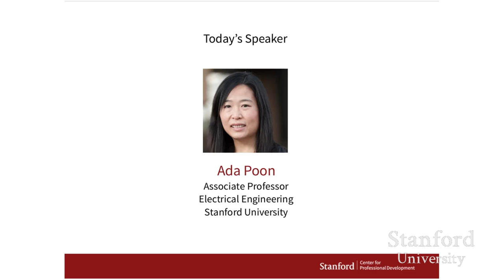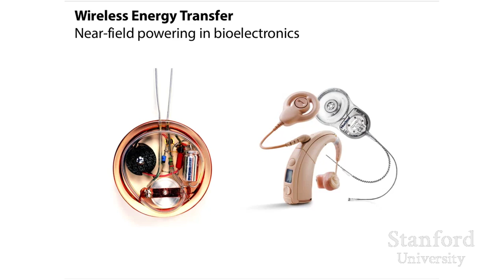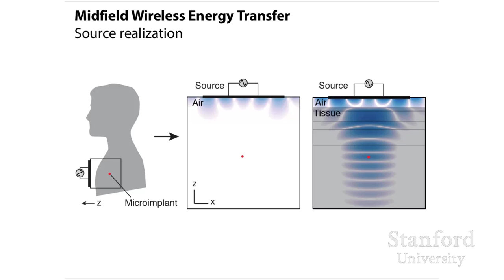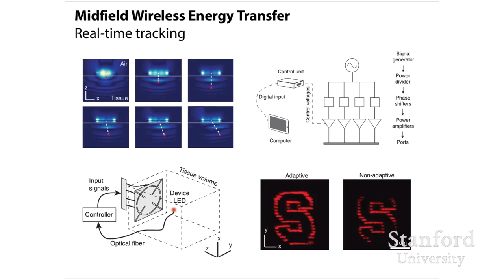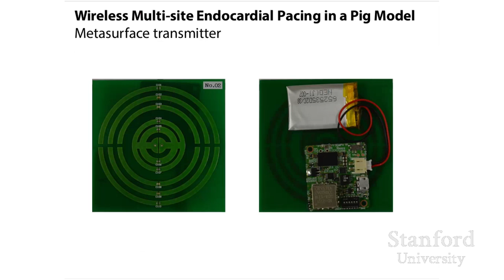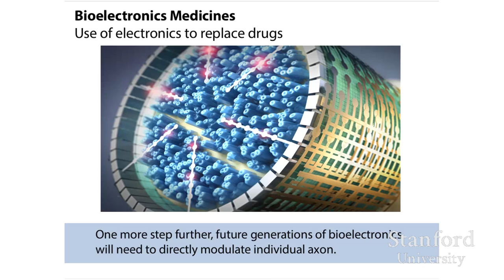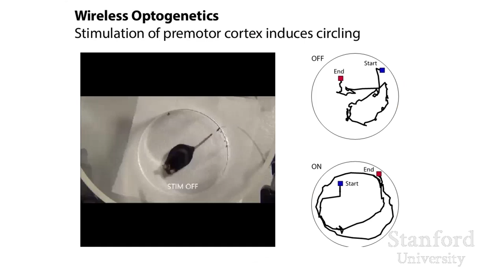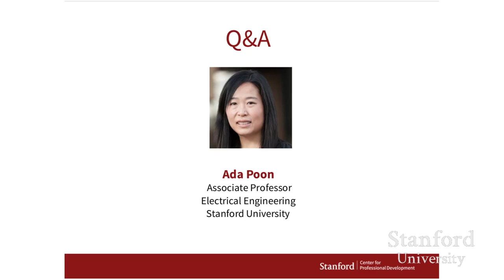Stanford Webinar - Wireless Bioelectronics: The Use of Tiny Devices to Treat Diseases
Traditionally, the main method of modulating biological activities has been chemical, i.e. drug therapies. While other methods exist, chemical methods have dominated how disease are treated. Join Dr. Ada Poon as she discusses the use of electrical and optical approaches, such as bioelectronics devices, to modulate biological and neural activities, including their benefits, challenges, and progress.

You will learn:

    -The engineering and experimental challenges to realizing electromagnetic energy transfer devices that exploit near-field interactions with biological tissue to wirelessly power tiny devices.
    -The benefits of optical and electrical methods of modulating biological activity to treat diseases.
    -The history, development, and progress of miniaturized devices, and high resolution and mechanically flexible neural interfaces for both research and clinical systems.

About the Speaker:
Ada was born and raised in Hong Kong. She received her B.Eng degree from the EEE department at the University of Hong Kong and her Ph.D. degree from the EECS department at the University of California at Berkeley in 2004. Her dissertation attempted to connect information theory with electromagnetic theory so as to better understand the fundamental limit of wireless channels.

Upon graduation, she spent one year at Intel as a senior research scientist building reconfigurable baseband processors for flexible radios. Afterwards, she joined her advisor’s startup company, SiBeam Inc., architecting Gigabit wireless transceivers leveraging 60 GHz CMOS and MIMO antenna systems. After two years in industries, she returned to academic and joined the faculty of the ECE department at the University of Illinois, Urbana-Champaign. Since then, she has changed her research direction from wireless communications to integrated biomedical systems. In 2008, she moved back to California and joined the faculty of the Department of Electrical Engineering at Stanford University. She is a Terman Fellow at Stanford University. She received the Okawa Foundation Research Grant in 2010 and NSF CAREER Award in 2013.